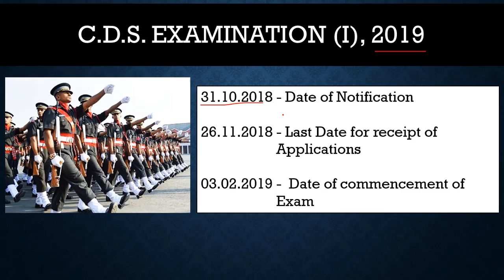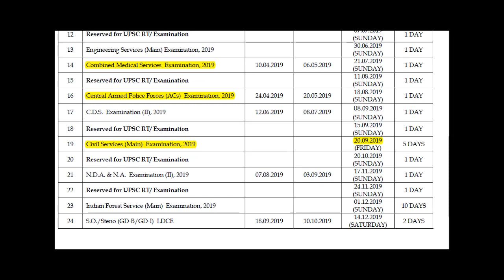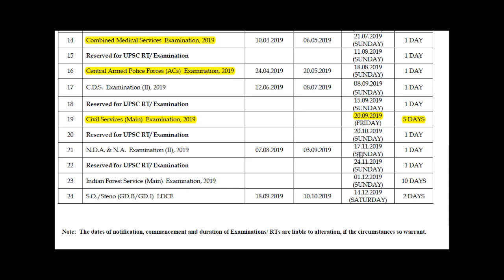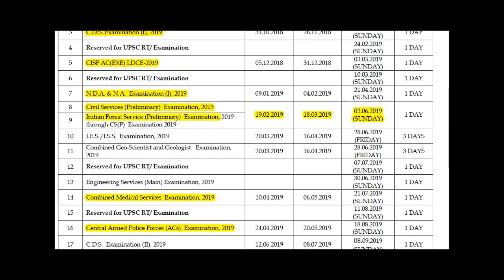UPSC 2019 Official Calendar | Important Dates | Civil Services | IAS Exam | NDA | CDS